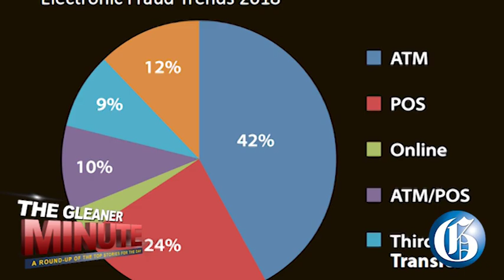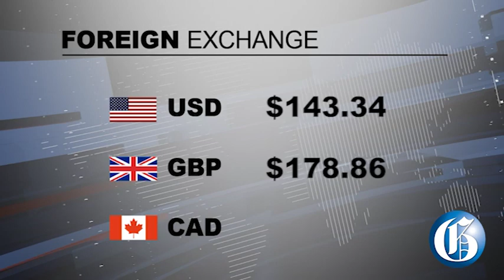THE GLEANER MINUTE: Councillor crosses floor...Business security... Panton unshakable.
JULY 09, 2020: John’s Hall division Councilor Faith Sampson has crossed the floor in the Manchester Parish Council to the Jamaica Labour Party Minority… Retired Justice Seymour Panton says he remains unmoved in stance on parliamentarians being used by individuals as a vehicle to distribute scarce benefits to their constituents… Twenty-six-year-old Sheldon Durrant has pleaded guilty in the Hanover Parish Court to forging documents to swindle over $1.6 million dollars from the bank accounts of Jamaica National Bank… Chinese business operators in Montego Bay, St James have turned to technology, including facial-recognition software, to boost surveillance… IN SPORTS: Reigning Olympic 110m hurdles champion Omar McLeod got his 2020 season started with a third place finish in the men's 100 yard dash at the Zurich inspiration games yesterday.